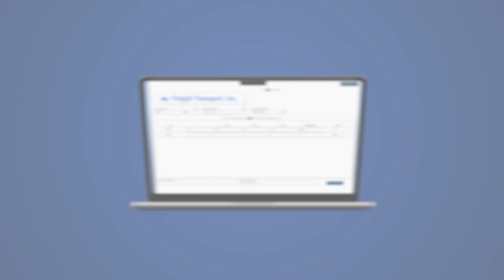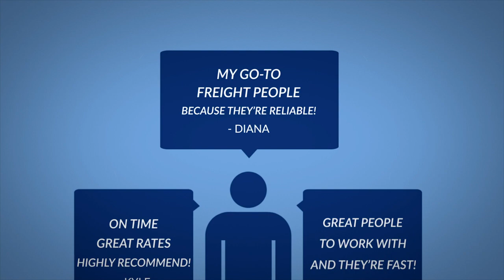Cota FreightPro™ with CotaCarriers™ - The #1 Free TMS for Shippers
Cota FreightPro™ is a Free TMS software that allows you to run quotes anytime and gives you access to our certified CotaCarriers™. In addition, we skip the hub and spoke process by shipping direct, which results in 4x less damage, faster delivery, and we guarantee no re-rates ever!